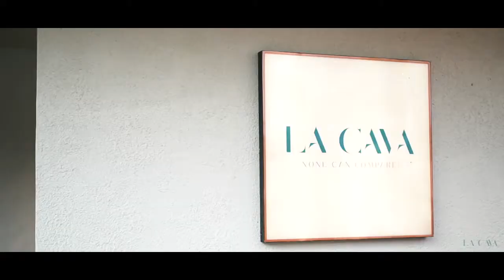മുണ്ടക്കയത്തു സംയുക്ത തിരുന്നാളിന് കൊടിയേറി | Thirunnal Mundakkayam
മുണ്ടക്കയം സെൻ്റ് മേരീസ്, വ്യാകുലമാത, സെൻ്റ് ജോസഫ് കത്തോലിക്കാ ഇടവകളുടെ സംയുക്ത തിരുന്നാളിന് കൊടിയേറി